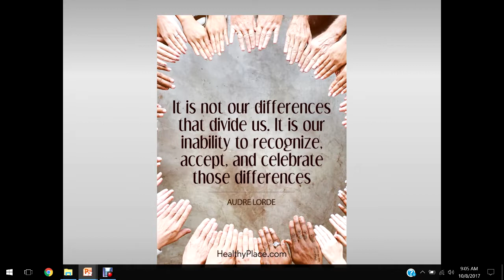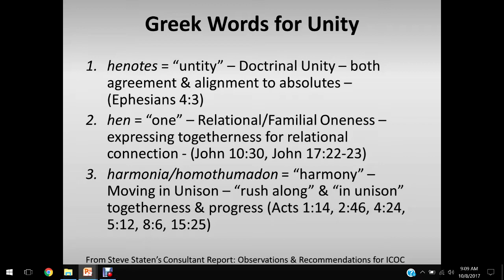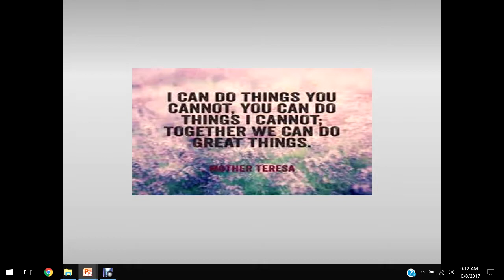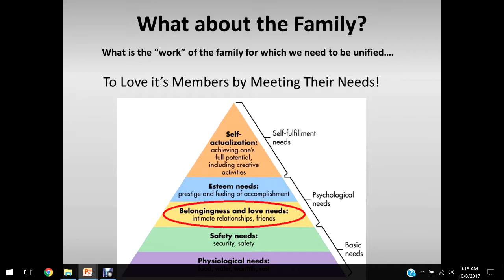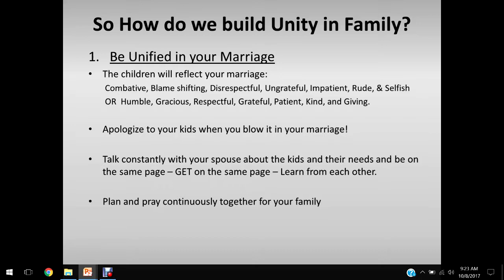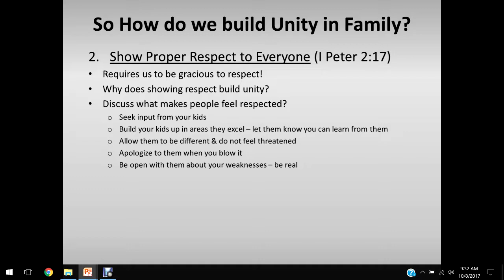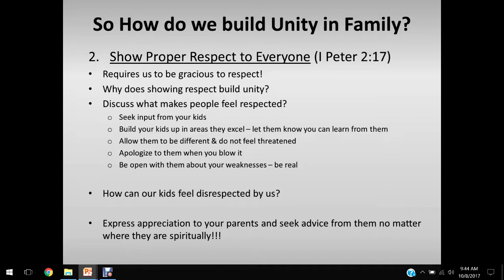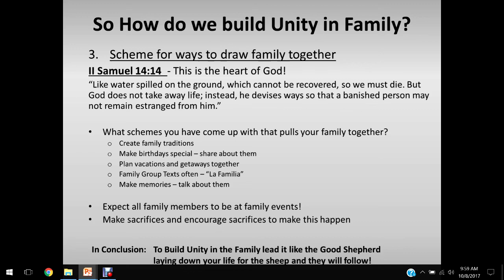Unity in the Family (Part 2 of 4)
This series of four classes looks at Biblical Unity within a Christian fellowship or congregation. Part 2 describes unity within a family. Mike Cruz shares about his family and how the Biblical principles and practical applications have helped create and maintain unity.